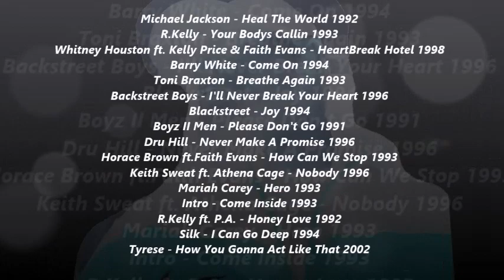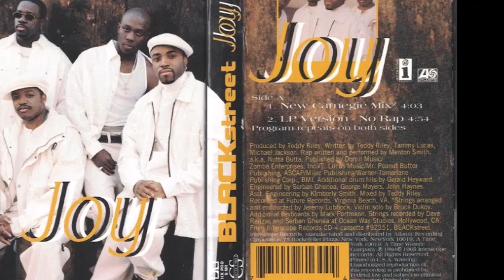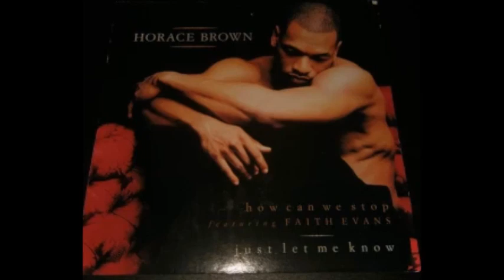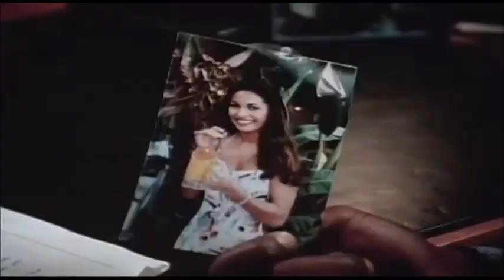BIGR Best Of Slow Jams Vol.3 (Short Cuts)(REUPLoad)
REUPLoad
Michael Jackson - Heal The World 1992
R.Kelly - Your Bodys Callin 1993
Whitney Houston ft. Kelly Price & Faith Evans - HeartBreak Hotel 1998
Barry White - Come On 1994
Toni Braxton - Breathe Again 1993
Backstreet Boys - I'll Never Break Your Heart 1996
Blackstreet - Joy 1994
Boyz II Men - Please Don't Go 1991
Dru Hill - Never Make A Promise 1996
Horace Brown ft.Faith Evans - How Can We Stop 1993
Keith Sweat ft. Athena Cage - Nobody 1996
Mariah Carey - Hero 1993
Intro - Come Inside 1993
R.Kelly ft. P.A. - Honey Love 1992
Silk - I Can Go Deep 1994
Tyrese - How You Gonna Act Like That 2002
Check Out 2 Live Stream Channel on Twitch
Anklicken und Reinhören (Oldschool Rap Hip Hop Soul Techno House usw)